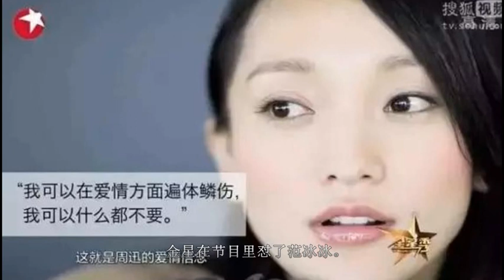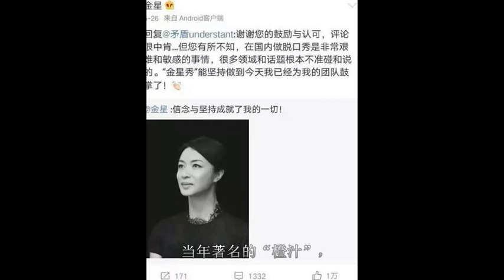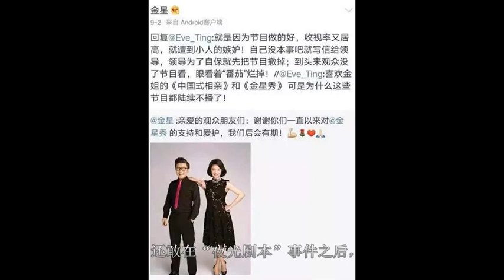《金星秀》停播，除了被「封杀」，你还应该知道这些事